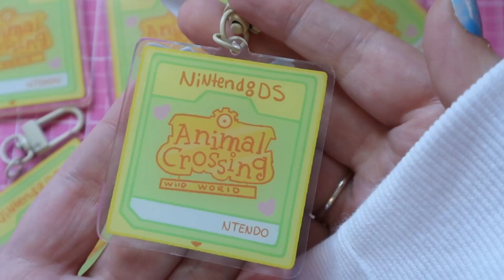Things I've Made Recently || My Etsy Shop Update! Acrylic Keychains, Clay Charms and More~!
My Etsy Shop